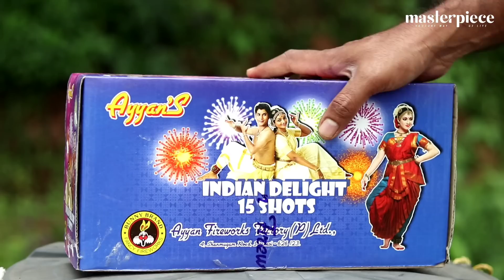What's inside sky shot /Firework /മിസൈൽ"🚀മുറിച്ചു നോക്കി !🙄 കണ്ടത്! എന്റെമ്മോ🧐Masterpiece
What's inside sky shot